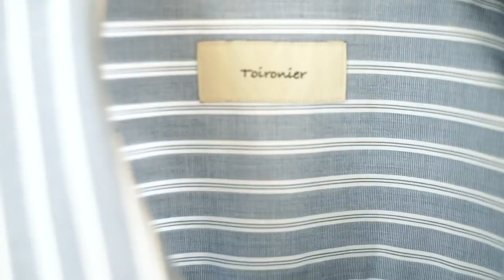【Toironie】2018AW最高のストライプシャツ見つけました！！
ご視聴頂きまして有難うございます！

今回は最近渋谷の吾亦紅さんで購入しましたトワロニエのストライプシャツのレビューになります。
一つのシャツで色々な着方ができて面白いアイテムになります。
定価は１８０００円になります。

本業は美容師をしています！

ファッション、ﾍｱｰ、ライフスタイル、いろんな動画を上げていきたいと思ってますので、